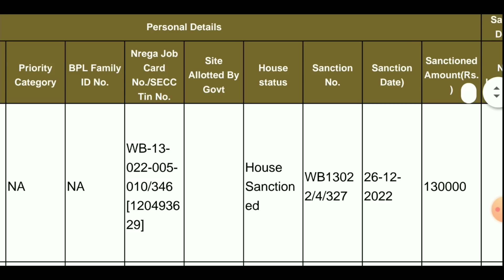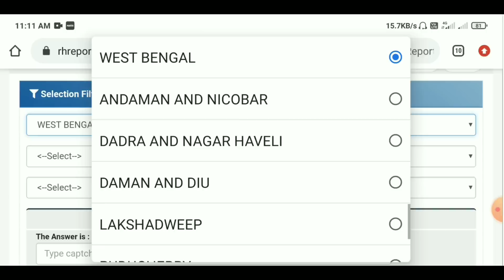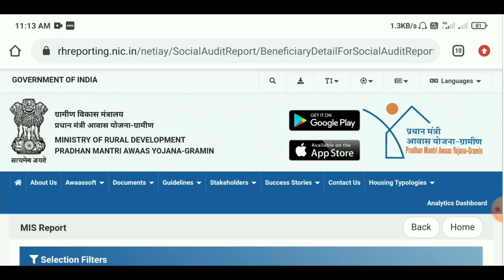PMAY Final list 2022-23 Published || Pradhanmantri Awas Yojana 2022- List Download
Hi Gaye I shows in this video PMAY Final list 2022-23 Published || Pradhanmantri Awas Yojana 2022- List Download

YOUR QUARRY :
1) Pradhan mantri awas Yojana,
2) Pradhanmantri aavas Yojana,
3) Pradhan mantri awas yojana 2020,
4) pmay list 2020-21
5) prodhanmantri abas iojona list 2020,
6) how to apply pradhan mantri awas youjana online
7) pradhan mantri awas yojana new list 2020,
8) awas yojana new list 2020 check online,
9) pradhan mantri awas yojana west Bengal,
10) pradhan mantri awas yojana new list gramin,
11) pradhan mantri awas yojana how to apply, new tech Bapi,
12) pmay apply online.